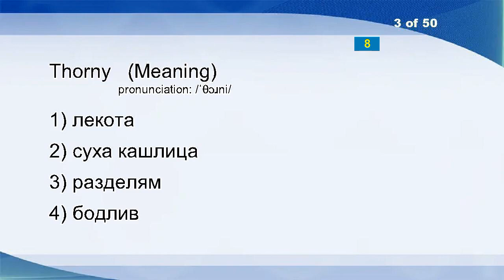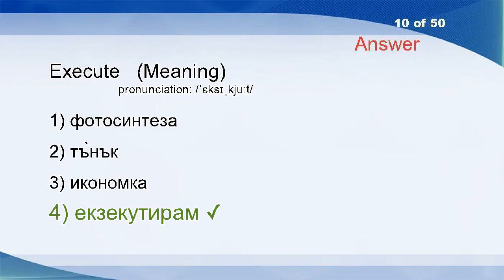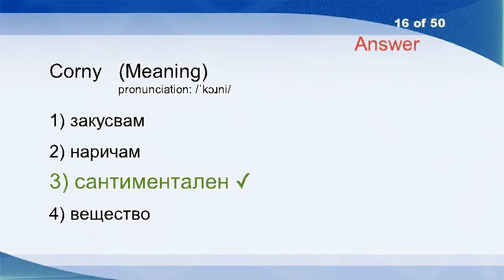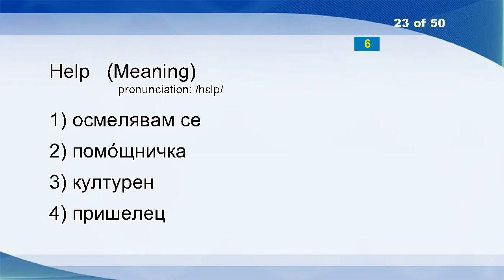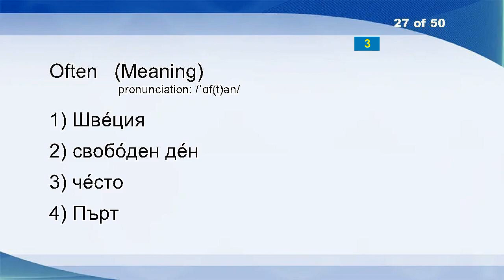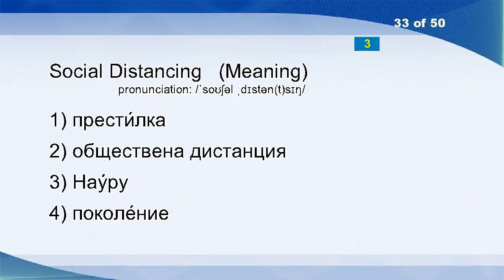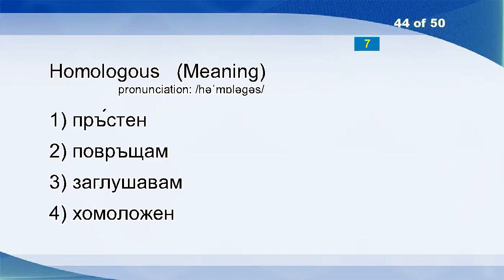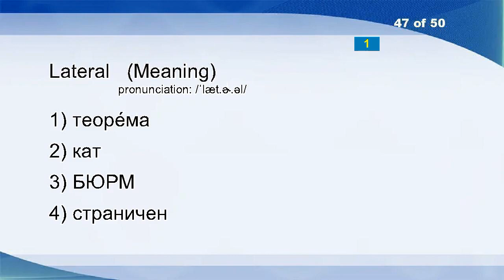English Bulgarian Vocabulary Word Power Test 313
Impotent
Tell
Thorny
Abnormal
Wash
Epithet
Jib
Ceiling
Snow Globe
Execute
Loop
Square
Irrelevance
Western Capercaillie
Input
Corny
Dishonour
Insubstantial
Distrain
Port Moresby
Give Up
Botch
Help
Political Correctness
Wallachian
Fastidious
Often
Maharashtra
Brush
Dome
Permission
Sky
Social Distancing
Gnarl
Hiatus
Haply
Barrack
Crisp
Harness
Wroclaw
Flaunt
Foot
Coca
Homologous
Ditch
Double
Lateral
Checkup
Leader
Aver